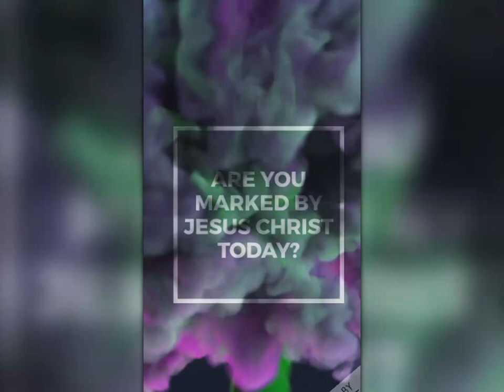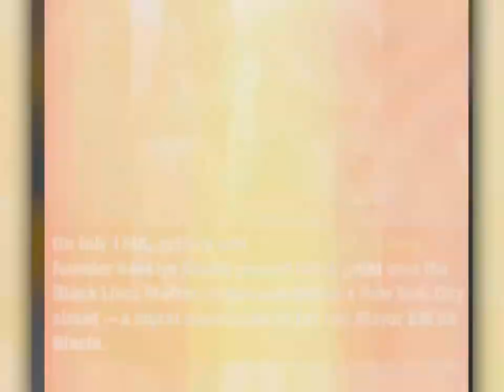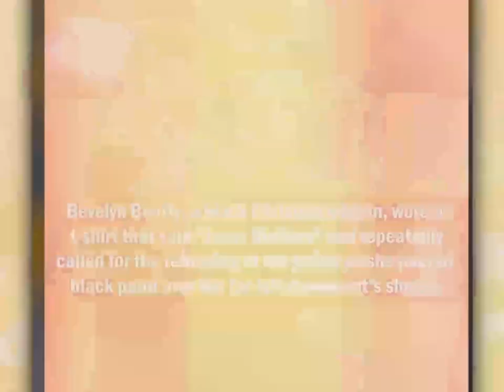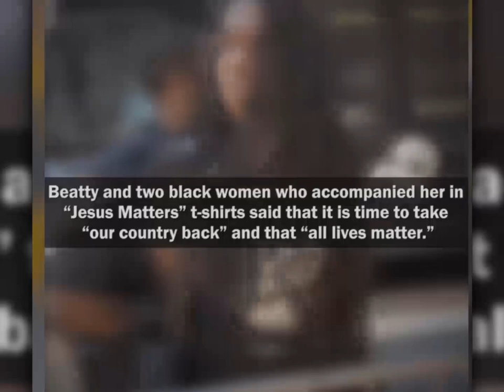PLANET X NIBIRU BLACK STAR PARANORMAL word from our Producer